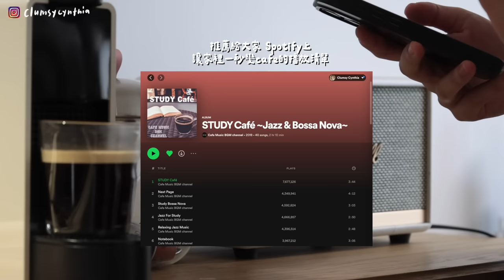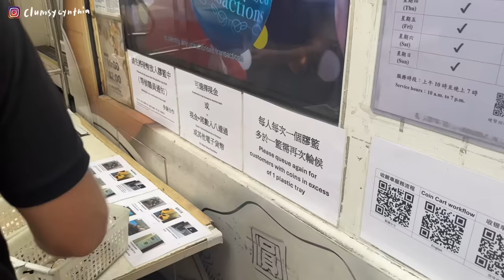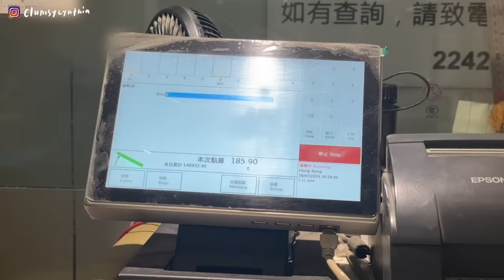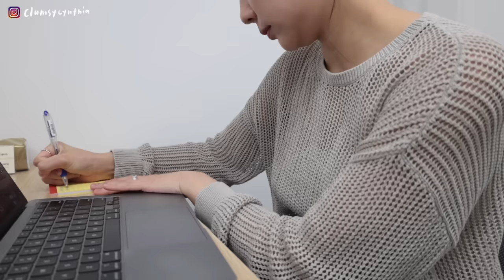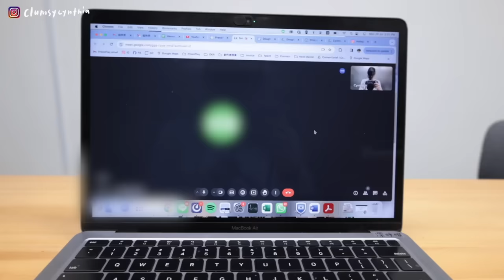VLOG | 在家裡搜出一筆意外之財?!💰/隨手就來的薑燒豬肉飯, 簡易韓式鮪魚拌飯🍚/複雜的生活, 簡單的放空🌿, 喜歡的減壓面膜/週一的McGriddles🥞/平淡且充實的香港社畜日記🤍🇭🇰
最近工作和生活都經歷了很多變動，但也從中成長了不少(抗壓性上)
生活已經夠累，其他地方我們就盡量簡單吧!!

之前空空賞就有提過aio的面膜，拍完沒多久就收到他們的邀約真的嚇瘋我
（想說是不是吸引力法則hahaha）
aio是一個日本皮膚科學家專研、專注於精簡的品牌
而他們家的aio密集修護面膜亦稱為減壓面膜
我自己用掉兩盒邁入第三盒
有時熬夜或肌膚不穩定、因為過敏或乾燥而泛紅時用，舒緩泛紅*和修護能力真的很不錯！
（尤其我蠻推薦做完醫美^之後用，舒緩效果很讚～～）
另外也可以搭配他們家的精華，強化肌膚屏障、整體舒緩效果會更好!
現在aio只有在屈臣氏獨家發售，大家下次經過請給他一個機會～～
是我自己會再回購的好東西一枚呀～～～（吶喊）

*因乾燥導致的泛紅
^基於第三方測試機構，於2023年10月7日-2023年11月15日，針對35名在過去4周內嘗試嫩膚類美容項目的18-35歲中國女性消費者使用產品14天的測試結果。實際效果因人而異，本品為化妝品，請勿使用於受損肌膚，如有疑問，使用前請咨詢醫生

Music by STUDIO BEYOND - Love Week Cox - Te Espero - Waiting for You feat Franc Castillejos (Artlist)
Kyle Cox - Nothing Can Make Me Blue - Instrumental Version (Artlist)